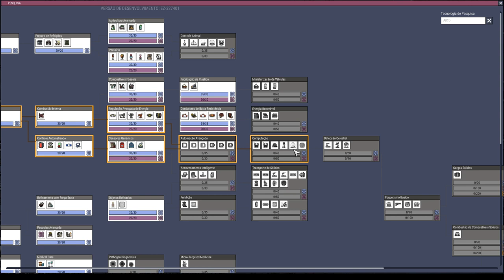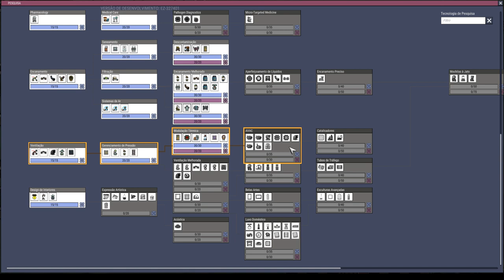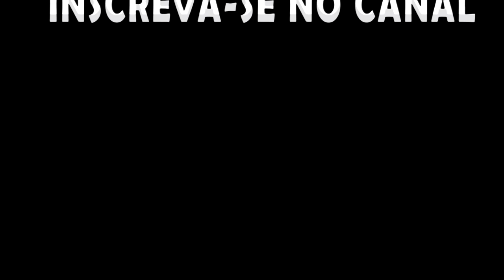Tudo pronto para fabricação de plástico!!! - ONI QoL Mk3 EP12 PT BR.